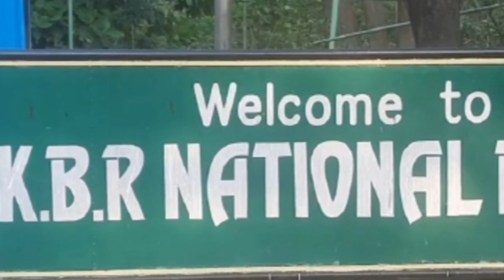KBR National Park Hyderabad | Kasu Brahmananda Reddy National Park | P & P World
Namaskar and Hello Everyone,
This is a channel for product reviews and travel vlogs.

KBR National Park | Hyderabad oxygen park | vlog | P & P World

Brahmananda Reddy National Park is a national park located in Jubilee Hills and Banjara Hills in Hyderabad, Telangana, India. The park has an approximate area of 390 acres.
Adult --  45
Child -- 25
Monthly per person -- 770